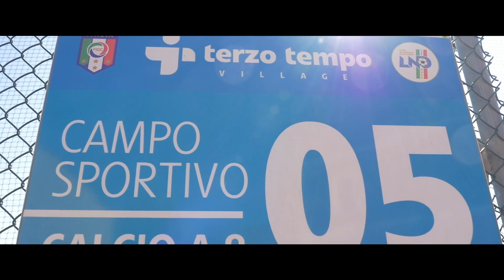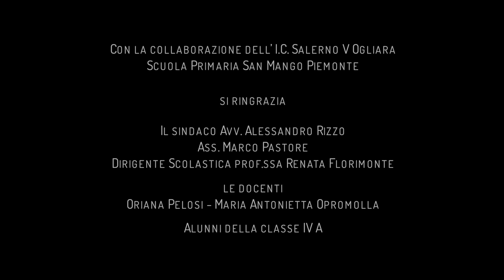San Mango Piemonte "Guai fino al novantesimo"